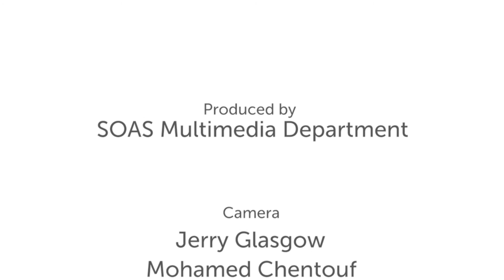South Asian Sounds Highlights | SOAS University of London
The SOAS South Asia Institute, in association with the Department of Music, presented an evening of classical music featuring four traditional South Asian instruments: Afghan rubab, sitar, sarod and tabla. To represent the many Indian music performers associated with SOAS in its history, we are delighted to welcome three outstanding recent graduates of the Music department, Jasdeep Singh (sitar), William Rees Hofmann (rubab and sarod) and Gurchetan Singh (tabla), who regularly perform together. The fourth artist, international tabla maestro Sanju Sahai, has taught tabla to many generations of SOAS music students.